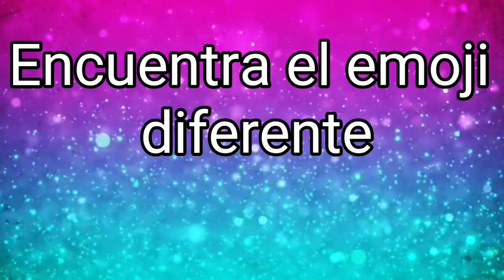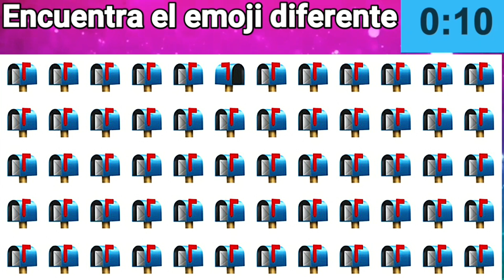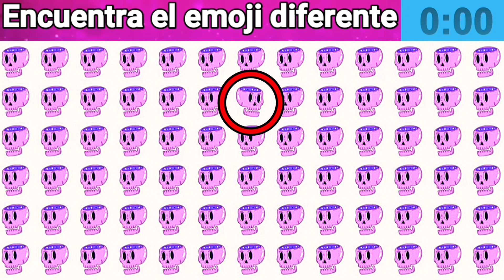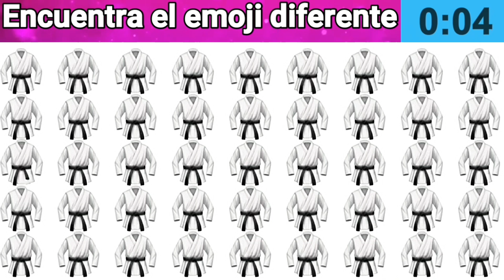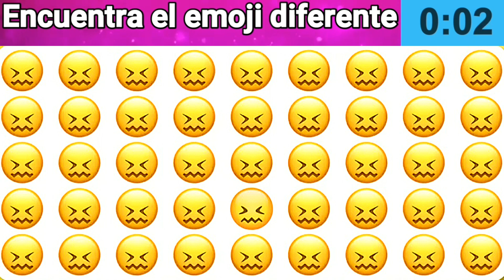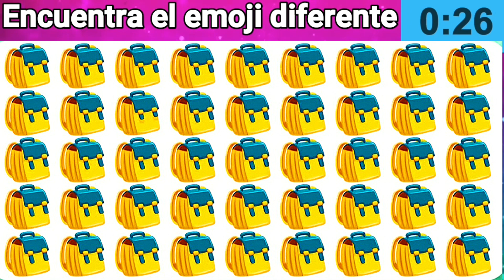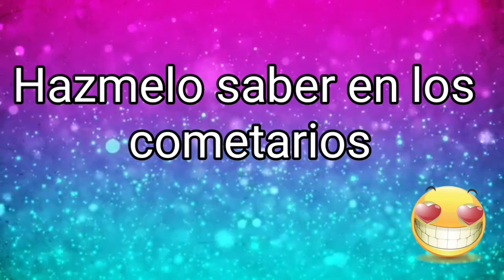encuentra el emoji diferente - encuentra el emoji diferente x3 🐸🐸 find to emoji jogo da emoji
encuentra el emoji distinto 8:12.. encuentra el emoji del youtuber diferente nivel dios  es un reto muy divertido  pero muy difícil pero no imposible ya que solo tienes 10 segundos para encontrar el emoji distinto  en este divertido test debes resolver cada acertijo en 10 segundos o menos.mundo animado tv
encuentra el 🔎 emoji diferente | find the emoji :) 2020 emojis emoji quiz. identifica el emoji sorprendido diferente | divertidos acertijos. encuentra el emoji diferente en 10 segundos | es muy difícil | you ocio.

encuentra el emoji diferente encuentra el emoji solo un genio responde estos acertijos en 20s test divertidos emoji encuentra el emoji distinto acertijos de emojis acertijos test cual es el emoji diferente acertijos visuales acertijos express emoji test test visual encuentra la cosa oculta juegos para genios juegos mentales acertijos mentales acertijos de emojis..
encuentra 🔎el emoji 😎 diferente: 3 niveles 1 2 3 | encuentra la diferencia emoji | 2020 .
  bienvenido al primer capítulo de encuentra el emoji extraño.
encuentra el emoji diferente de sonic en 10 segundos (nivel difícil).